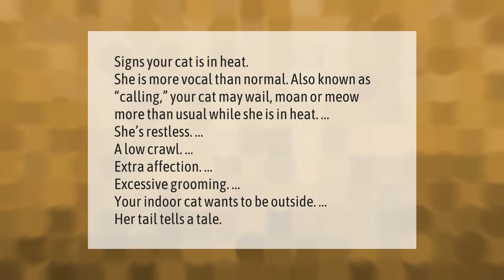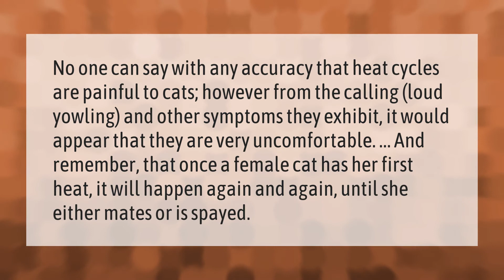How do I know when my cat is on heat?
00:00 - How do I know when my cat is on heat?
00:41 - Do cats hurt when they are in heat?

Laura S. Harris (2021, January 23.) How do I know when my cat is on heat?
    AskAbout.video/articles/How-do-I-know-when-my-cat-is-on-heat-212635